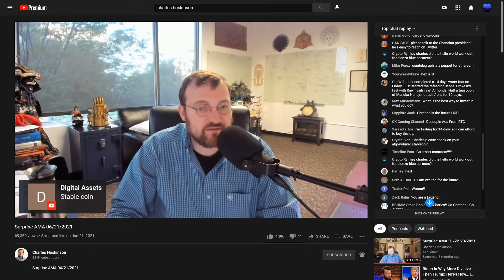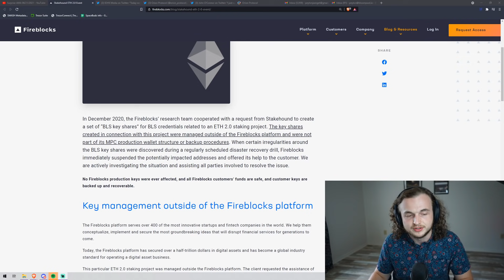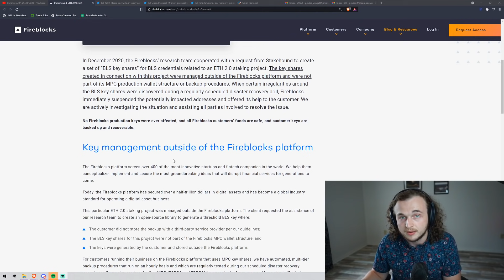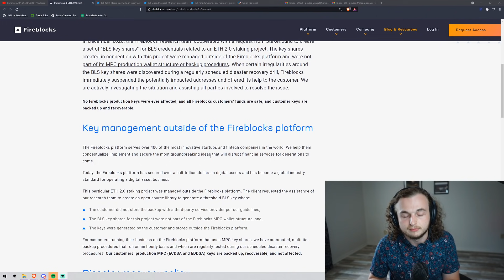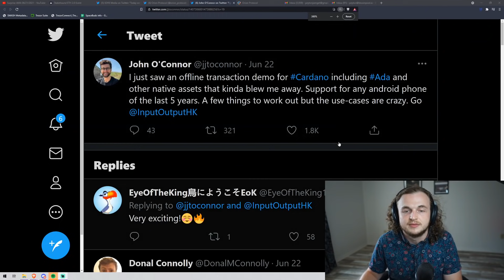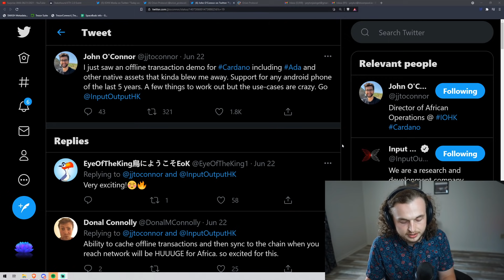Amazing Cardano partnership with Orion Protocol, and a Stable Coin with Goguen | Weekly Recap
addr1q9x3hdj6awkx20fgevganzw4l7gl90heaq43wjdhs5cnne7kyu5x5xvjxthf2sq66pzp4dt8jda7gs9llxf9y0h5crfqtx8aqm

Timestamps:
00:00 - Intro
01:30 Stable coin and the Goguen summit!
05:18 - 63,000 ETH Lost
9:38 - Offline transactions